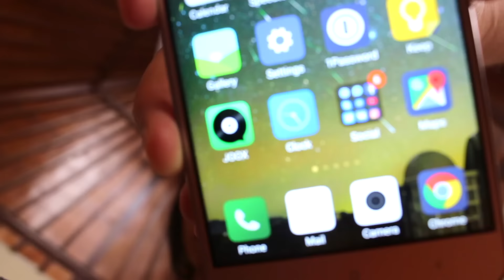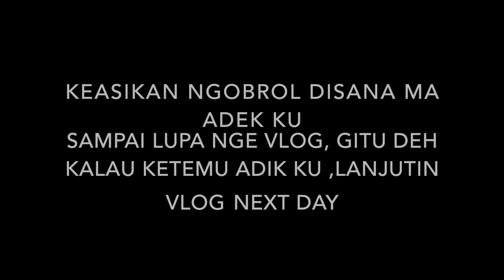TEMAN BULE ULANG TAHUN ,NGEVLOG setengah setengah vlog 30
Hi teman teman vlog kali in aku cuma sedikit z , banyak kepotong pertama karna kelupaan gak shutting in  pas aku ke tempat adik ku karna terlalu asik ngobrol dan makan makan dan hari selanjut nya aku gak sempet nunjukin sampai selesai  birthday party nya karan kita stay disana sampai malam jadi udah gak jelas gtu asik ngobrol juga seperti yang kalian lihat . tapi jangan kawatir video selanjut nya pasti aku panjangin deh hehehe dan selanjut nya ada video aku lagi ngidam loh , mau tau aku ngidam apa?? like , comment dan share dan subscribe dulu yea untuk lihat vodeo2 selanjut nya